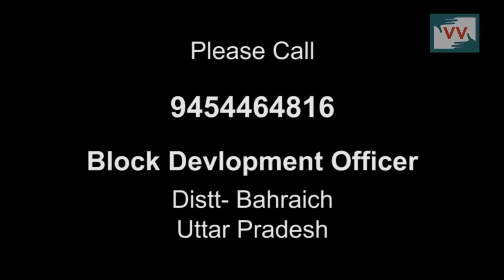Handpump need to be repaired -Ghanshyam reports for IndiaUnheard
Community correspondent Ghanshyam Vishwakarma reports from Uttar Pradesh for Video Volunteers. Community Correspondents comes from marginalized communities in India and produce videos on unreported stories. These stories are ’news by those who live it.’  They give the hyper local context to global human rights and development challenges. Take action for a more just global media by sharing their videos and joining in their call for change.